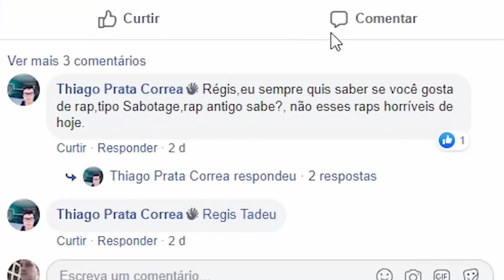TV MANIFESTO Kiko Loureiro - Pt:03 - O Que ele Nunca Falou - Por Dentro com Paulo Baron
Contribua e concorra a vários kits do Templo do Rock
Nesse momento tão difícil contamos com vocês!

Kiko Loureiro - Pt:03 - O Que ele Nunca Falou - Por Dentro com Paulo Baron

Créditos

Apresentação e Produção:
Regis Tadeu

Marketing:
Fabio Christianini & Magoo Digital

Produção, Captação e Edição de Vídeo:
Rodrigo Barth

Design:
Rafael Gusman